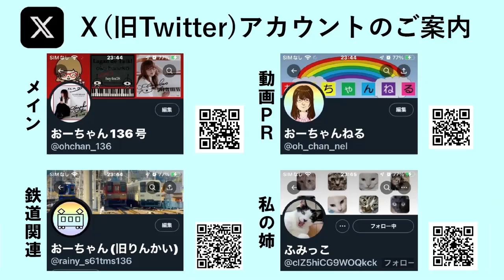【大宮駅】新幹線観察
2024年10月25日、大宮駅で新幹線の観察をしてきました。